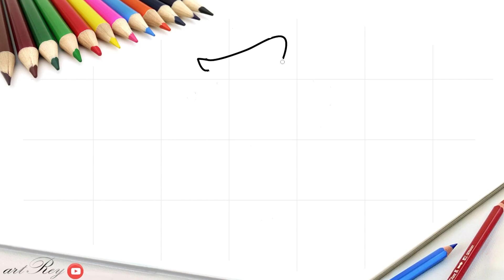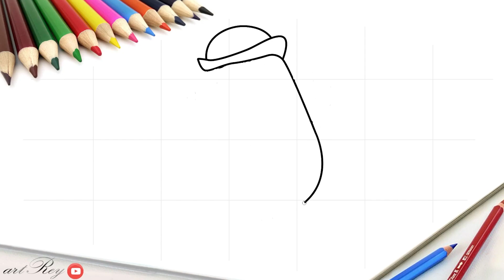How to draw Mr. potato head simple, easy and cool for kids | magic finger